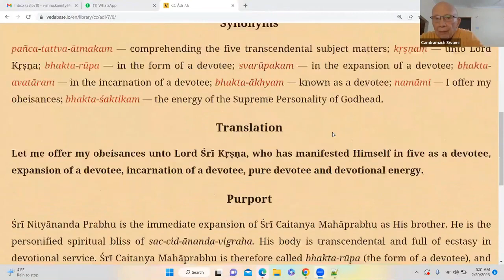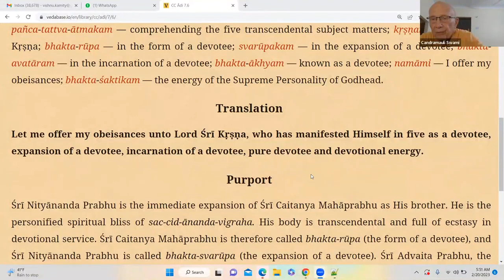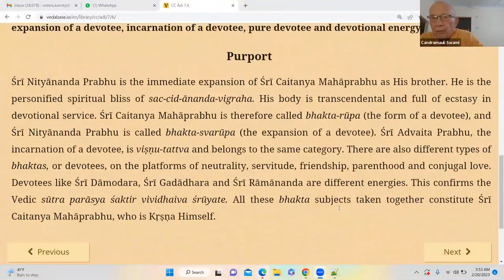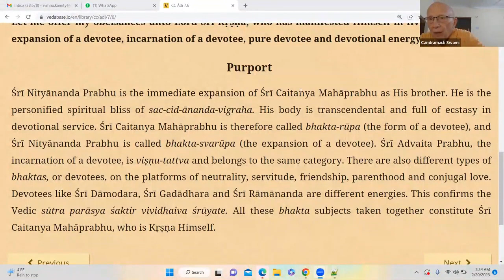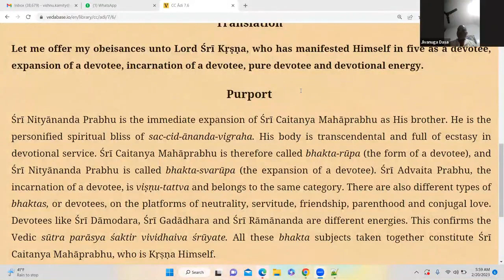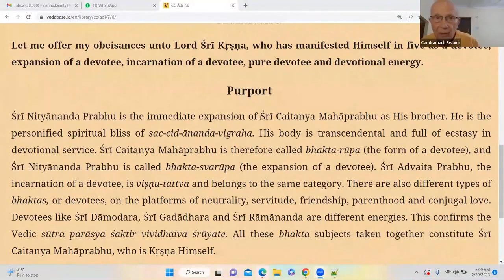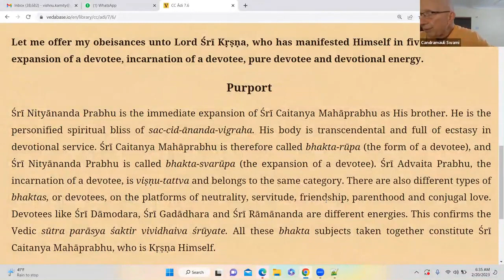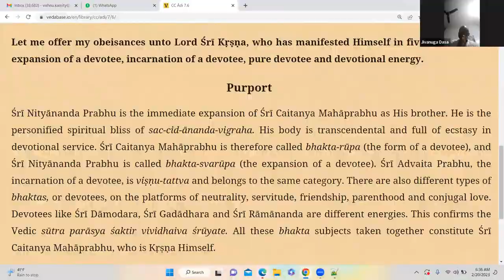HH Candramauli Swami - 2023.02.21 - CC Adi 7.6 - Lord Caitanya In Five Features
Class on Caitanya-caritamrta Adi-lila 7.6
Topic: Lord Caitanya In Five Features
By Candramauli Swami Maharaja
Online class on 21st February 2023